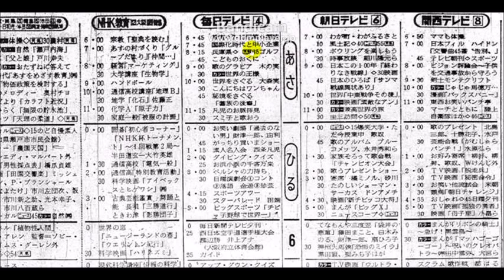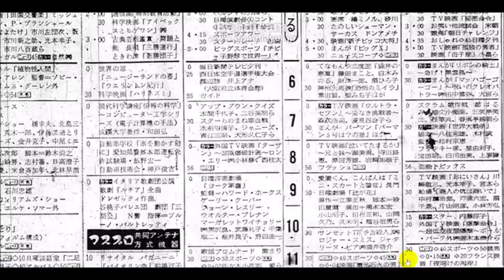【貴重】1967年（昭和42年）10月1日のテレビ欄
たった半年で都会に一軒家！その秘密を公開します！
詳しくは説明文の中のアドレスをクリック。 Ads By Move

1967年（昭和42年）10月1日のテレビ欄です。
懐かしい音楽番組、ニュース番組、アニメ、ドラマ、スポーツ、料理番組などあると思います。
NHK
NHK教育
日本テレビ　日テレ
TBSテレビ　TBS
NETテレビ　NET
テレビ朝日　テレ朝
フジテレビ　フジ
東京１２チャンネル
テレビ東京　　　テレ東

新聞

テレビ番組
ラテ欄
CM　コマーシャル